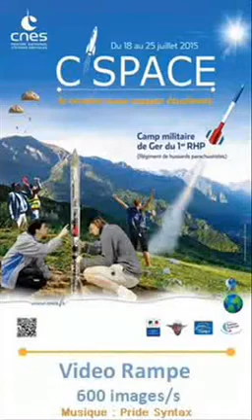C'Space 2015 - VideoRampe